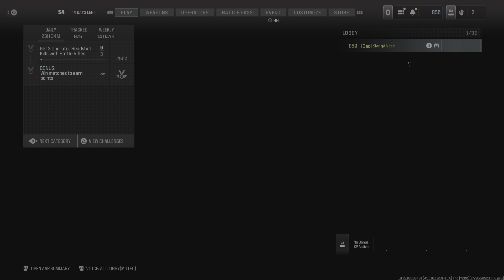Call of Duty Free for all Win!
Closd Call!